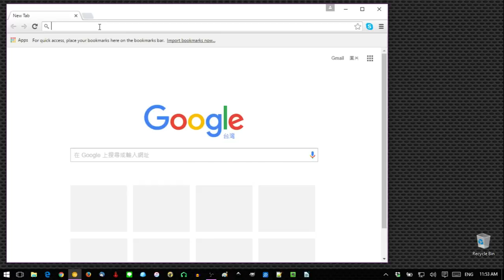02b 下載 Ubuntu